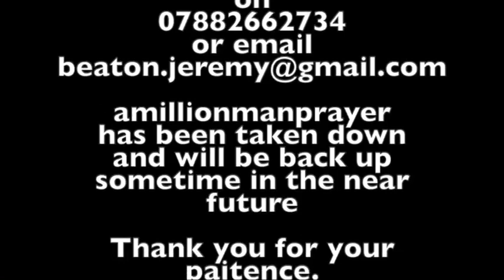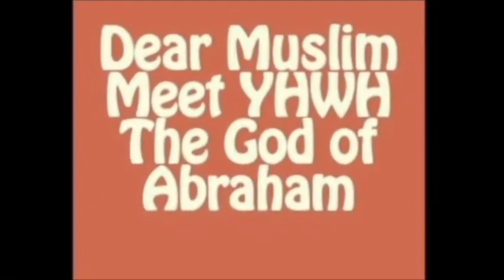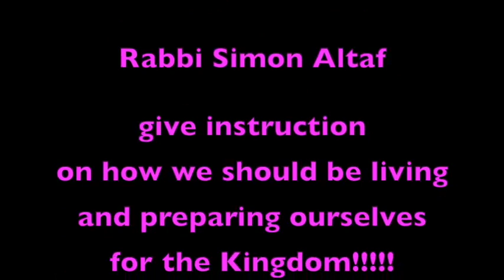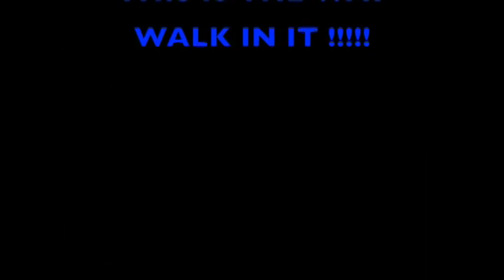Acts Chap 8 Rabbi Jeremy Beaton copy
- Forever Israel Siddur
- BullsEye - The Law of Manifestation - Get all your desires...
- The Law of Attraction versus The Perfect Law - Default mode for Humanity
Abrahamic-Faith Nazarene Hebraic Study Scriptures Complete
Abrahamic-Faith Nazarene Hebraic Study Scriptures NT
Nazarene Hebraic Study Scriptures Complete
-- The Feasts of YHWH, The Elohim of Israel
-- Beyth Yahushua The Son of Tzadok, The Son of Dawud
-- The Hidden Characters, the power of to have prayers answered.
-- What Else Have They Kept from us?

our class is on Saturday at 10AM Eatern time USA, Class name Empower Yourself with Torah.